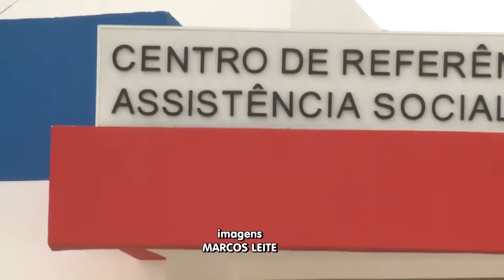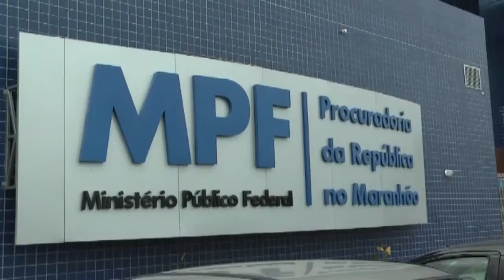MAA 18/11/16| OBRIGAÇÃO CONCURSOS